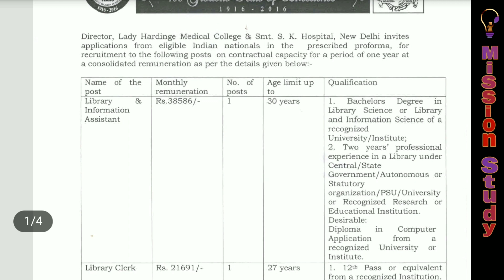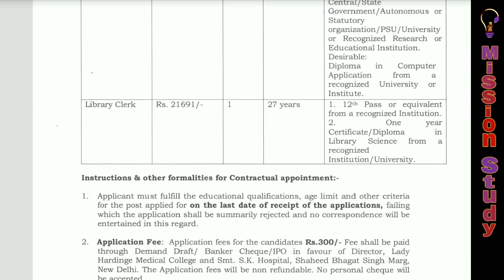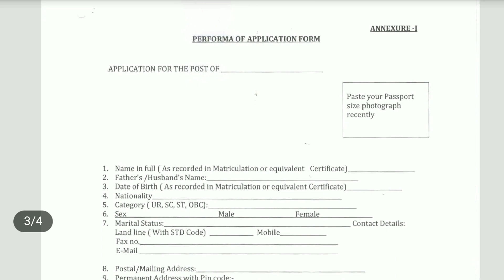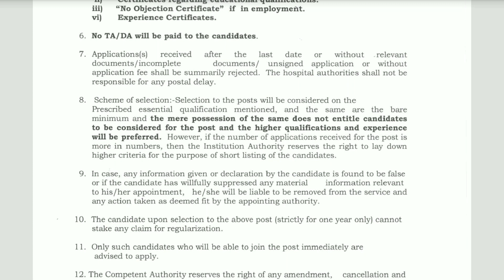Library Jobs | 12वीं पास भी करें Apply | Lady Hardinge Medical College | LIS Jobs in Delhi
Useful Books for LIS Students

Best Books for competitive Library Science Exams for Hindi medium (Based on One liner) :
Best Book for BLIS Hindi medium :
1). Part-1
2). Part-2
Best Book for MLIS Hindi medium :
1). Gyan V.2
2). Gyan Darshika V.1